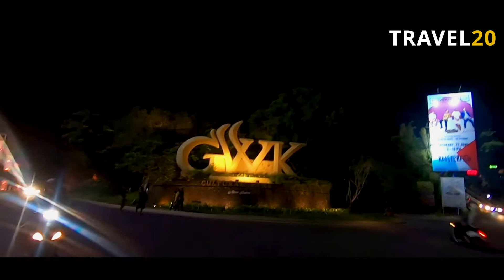Garuda Wisnu Kencana (GWK) | BALI, Indonesia - [ Tallest statue of hindu deity ]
GWK - Bali Indonesia.